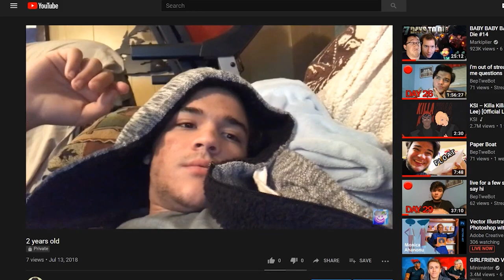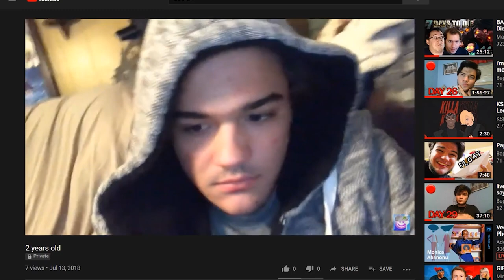Eating with BepTweBot - 4 Years 😎